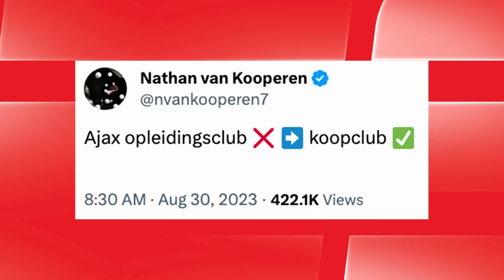"We hadden AFGESPROKEN dat AJAX geen MIDDENVELDER meer zou KOPEN" 🤝 | Goedemorgen Eredivisie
Zaakwaarnemer Nathan van Kooperen vertelt over zijn rol in de transfer van Jordan Henderson naar Ajax en geeft toe dat hij spijt heeft van de tweet die hij plaatste waarin hij Ajax een koopclub noemde.
Meer zien van ESPN Nederland:
Nog meer zien van ons YouTube-kanaal? Bekijk de volgende afspeellijsten:

Voor alle content over het Eredivisie-seizoen 2023/2024 ben je bij deze afspeellijst aan het goede adres. In deze playlist vind je alle samenvattingen, de beste interviews en de meest unieke momenten van de Eredivisie. Niets missen? Klik dan snel op de afspeellijst!

Voor korte video's van heerlijke goals, mooie acties, interviews, grappige momenten en meer moet je bij onze Shorts-afspeellijst zijn!

Dit seizoen is jouw favoriete voetbalpraatprogramma drie keer per week te bekijken én te beluisteren als podcast. Hoor alle ins en outs, analyses en meningen van onze experts over de Eredivisie, Keuken Kampioen Divisie, KNVB Beker en meer.
Welkom op het YouTube-kanaal van ESPN Nederland.
ESPN NL is hét sportkanaal van Nederland en de plek waar je alles over voetbal vindt. Van Eredivisie-voetbal met Ajax, PSV en Feyenoord tot Europa League-voetbal, Conference League-voetbal en het meest actuele (transfer)nieuws. Ook alles over de Keuken Kampioen Divisie vind je op ons YouTube-kanaal.

Tijdens elke Eredivisie-speelronde vind je op ons kanaal samenvattingen, die we vlak na het laatste fluitsignaal uploaden. Daarnaast vind je hier ook de beste analyses, de mooiste goals, de leukste interviews en de grappigste fragmenten. Ons doel? Het beste en leukste voetbalkanaal van Nederland zijn. Lijkt dit je wat?